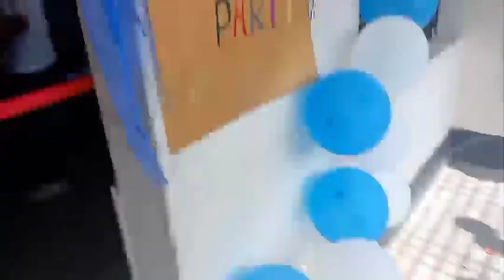cumilla modern high school class party